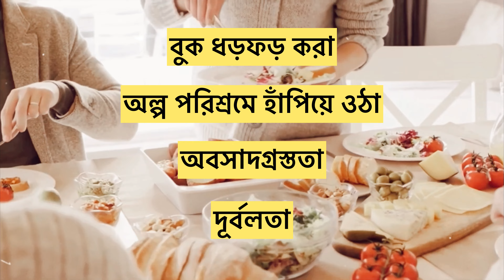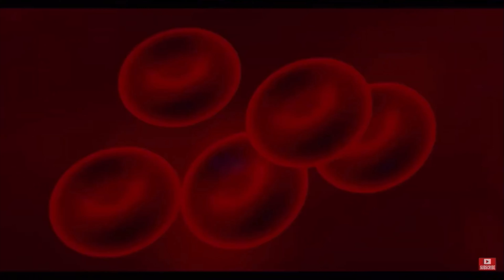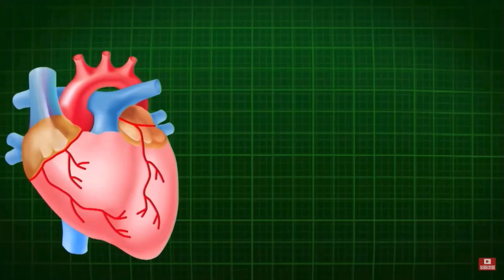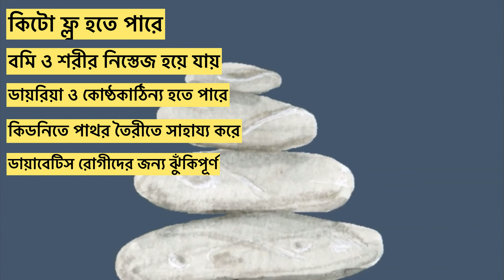কিটো ডায়েট করলে হার্ট অ্যাটাক হয় কেন? 😳 Keto Diet Explained in Bangla by Dr Apu Saha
কিটো ডায়েট করলে হার্ট অ্যাটাক হয়? Keto Diet Explained in Bangla by Dr Apu Saha

Keto Diet | কিটো ডায়েটের ক্ষতিকর দিক সম্পর্কে জানুন | Medical Monday | কিটো ডায়েট ক্ষতিকর

ভিডিও ভাল লাগলে অবশ্যই লাইক, কমেন্ট, শেয়ার করবেন তাহলে নতুন নতুন ভিডিও বানানোর উৎসাহ পাই। প্লিজ, আমাকে আপনাদের ভালবাসায় সিক্ত করে আমার এ ছোট্ট পরিবারকে আরো বড় করায় সাহায্য করবেন।

Video Footage:
coverr.co

Thumbnail Text: হার্ট অ্যাটাক-কিটো ডায়েট করলে!

💊💉সোমবার মানেই 'Medical Monday'! 😎💉💊
আর প্রতি সোমবার বিকেল ৫টায় আমার ইউটিউব চ্যানেলে নতুন ভিডিও!💊💊💉💉🩺🩺

চিকিৎসা বিজ্ঞানের বিভিন্ন জানা অজানা বিষয় নিয়ে হাজির হবো আপনাদের সামনে। দেখতে ভুলবেন না। বিশ্বাস করেন এখন পর্যন্ত ফ্রি! 😛

পূর্বানুমতি ব্যতীত ভিডিওটিতে আমার বলা কোনো বক্তব্যকে উদ্ধৃত করে ব্যক্তি ডাঃ অপু সাহার ব্যাপারে প্রিন্ট/ইলেক্ট্রনিক মিডিয়া কিংবা সামাজিক যোগাযোগমাধ্যমে 'যেকোনো ধরনের' প্রচার আইনত দণ্ডনীয়।

Anti Privacy Warning:

This content is copyrighted to Dr Apu Saha. Legal action will be taken against those who violate the copyright of the following material presented.